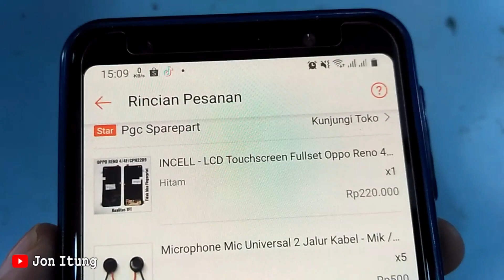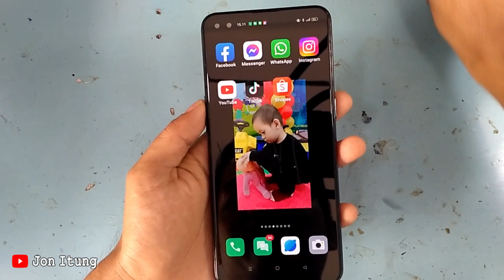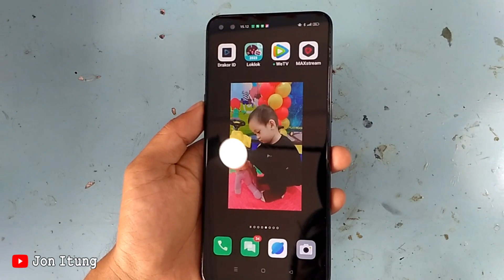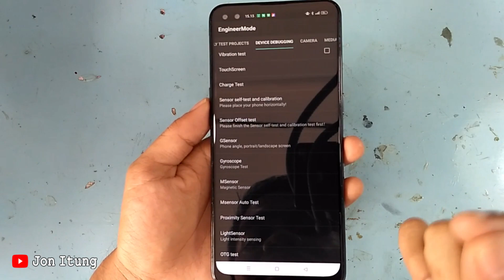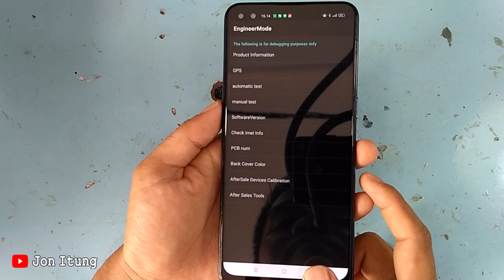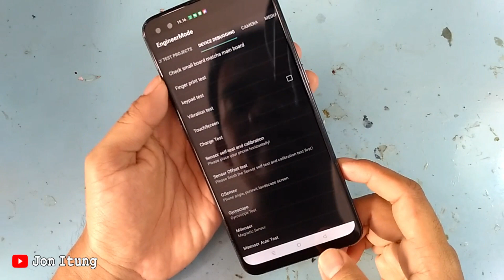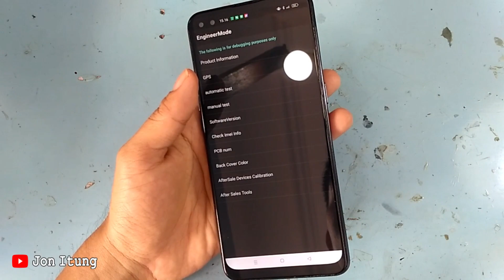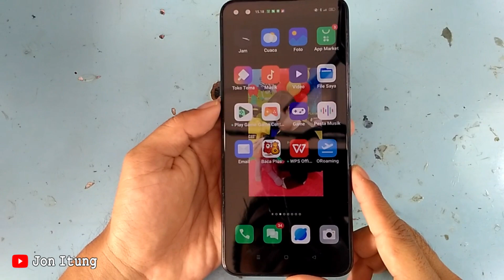Review Lcd Touchscreen Hp Oppo Reno4 F Merk Heiston Seharga Rp 220.000 Tidak Bisa Finger Print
Lcd Touchscreen Hp Oppo Reno4 F Harga Rp 220.000 Merk Heiston Tidak Bisa Finger Print Dan Sensor

Menggaransi Hp Pelanggan Ganti Lcd Touchscreen Hp Oppo Reno4 F Dengan Merk Heiston Harga Rp 220.000